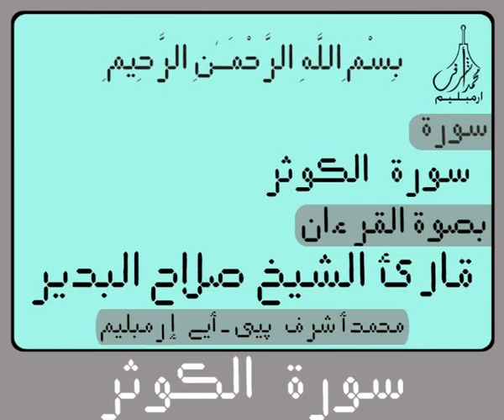Digital Holy Qur'an for Surah Al Kauthar سورة الكـوثـر Recited by Sheikh Salah Al Budair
Digital Holy Qur'an for Surah Al Kauthar  سورة الكـوثـر